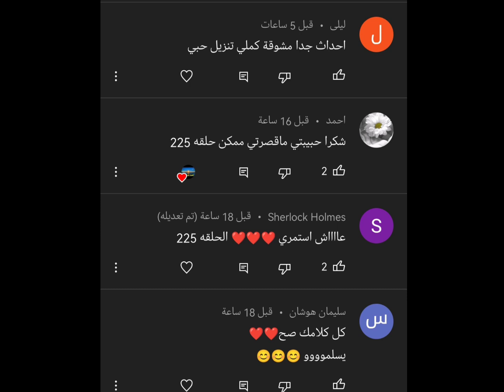مسلسل حيره الحلقه 225/وسام يحبس هند